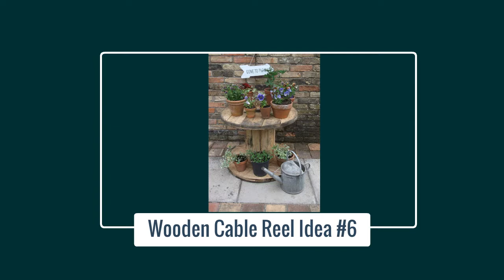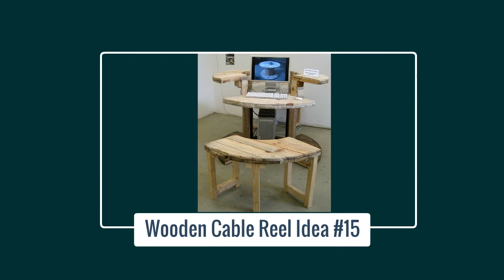15 wood cable reel ideas